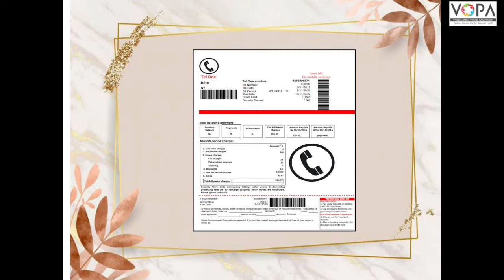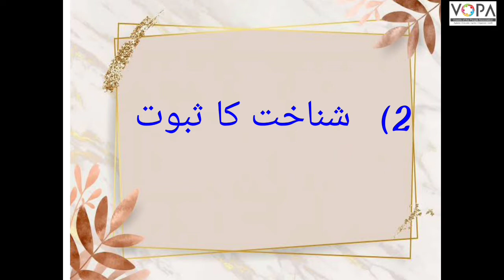6th | Math | بینک مے کھاتا کیسے کھولے | بینک اور مفرد سود | VSchool